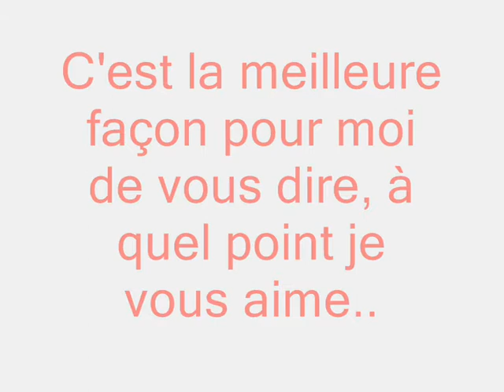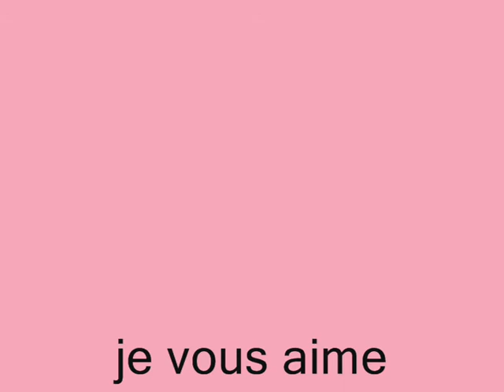I will always love you 0001